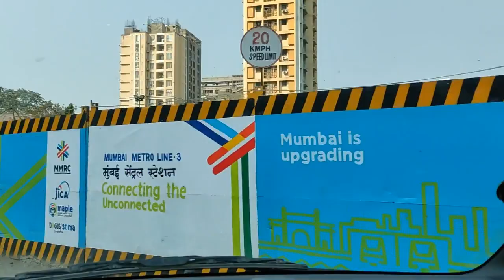Travelling with Just Neel things & Focusedindian Ft.Vinewali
Travelling with Just Neel things and Focusedindian & Vinewali

Travelling to Himachal Pradesh

Video by, SRS VLOGS